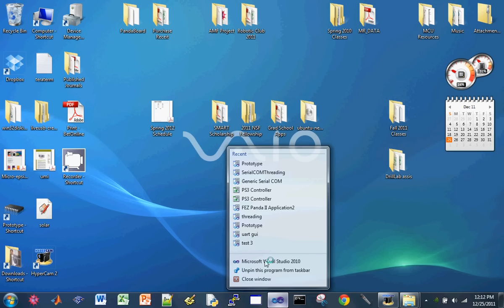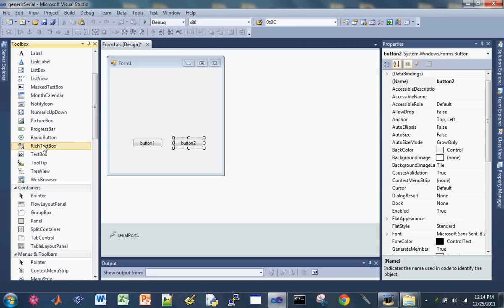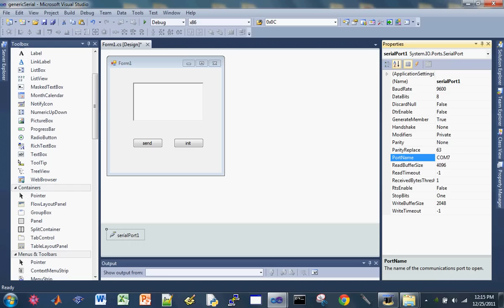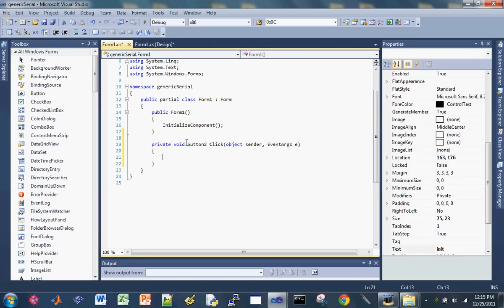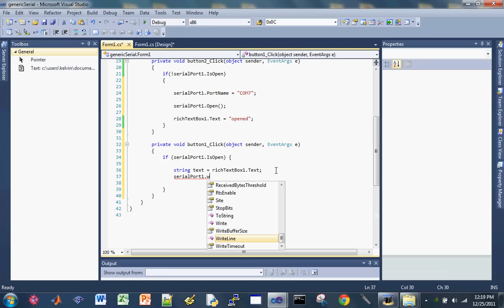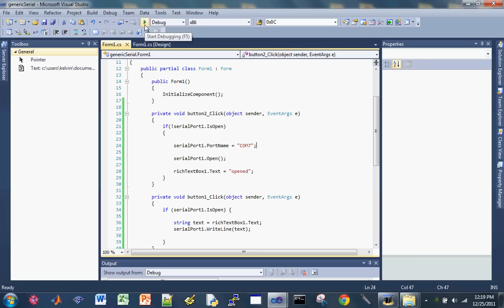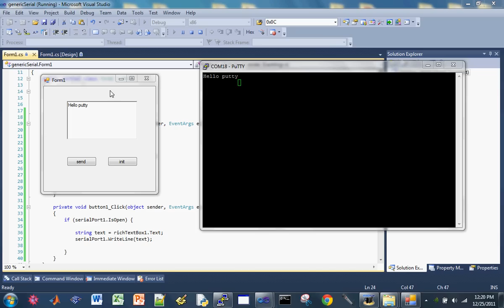Serial COM Tutorial Part 4 (Visual Studio C#)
This tutorial shows how one can use their PC virtual COM ports for easy serial communication.

Have fun!